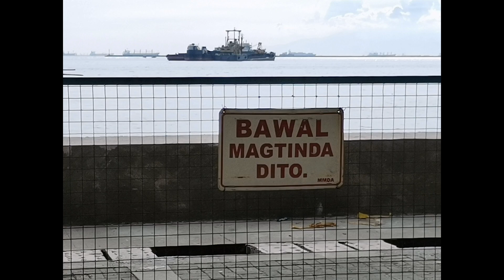MANILA BAY WHITE SAND PROJECT | UNEXPECTED TRANSFORMATION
Tomy Night
everyday life is fun sometimes not so but we Filipinos known for our culture of being happy, hospitable even having time to smile in the midst of thypoon or disaster coz we are faith base people we believe in God this my channel is all about... LIFE in General

Enjoy Kaluguran..